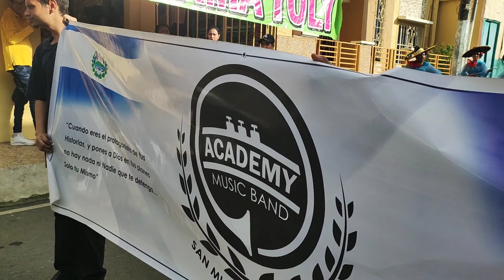espectacular las chicas en Berlín Usulután